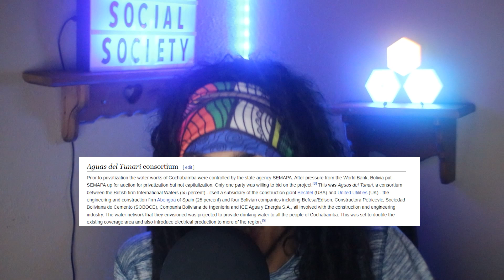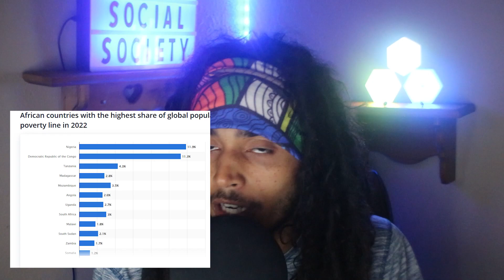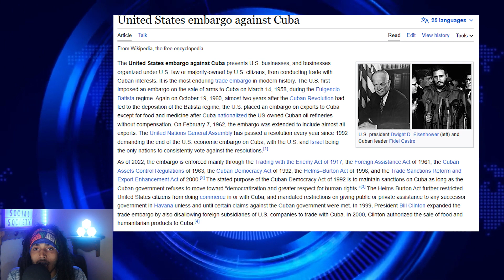How Capitalism HAS ALWAYS FAILED.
Let's Talk Capitalism, It's Effect On Society And How It Upholds Oppression. Also, Let's Briefly Touch On How Socialism As A Replacement Would Be Much Better Means of Economic Organization. What Are Your Thought's?